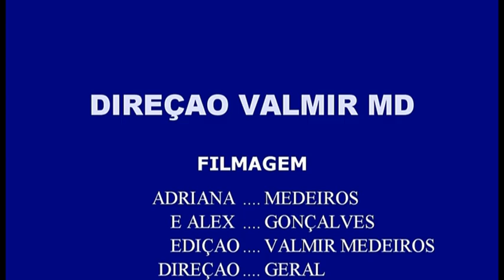CONF. FRANKLIN GRAEFF NO GIDEÕES DE GUARULHOS